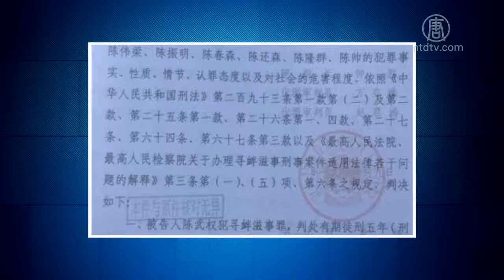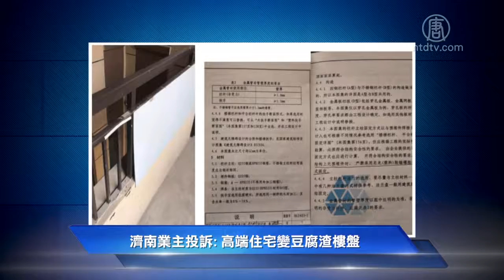1月17日维权动态【中国禁闻】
【新唐人2019年01月19日讯】下面我们来关注中国大陆各地民众维权的情况。

协助家乡村民维权 广东律师被判刑5年

广东维权律师陈武权因协助家乡湛江市东海岛调逻村村民维权，反对填海、保护海洋生存环境，2018年2月9号与6位村民一起被抓，据维权网今年1月17号报导，陈武权被控「寻衅滋事罪」，日前被判刑5年，同时被抓捕的6名村民也都分别被判刑1年至1年半。

吉林通榆被辞退民代幼教师上访 无果

吉林省白城市通榆县约150名被辞退的民代幼教师，1月14号，集体到该县信访局上访，要求政府办理养老保险，县政府官员告知他们要到省里去请愿。16号，几位教师维权代表到省里之后，省信访局、教育局、省政府官员却互相推诿，教师们奔波一天，一无所获。

郑州村民中原区政府讨要过渡费 遭维稳

1月16号，郑州市中原区柿园村的一百多名被拆迁村民，因未能按时领到拆迁过渡费，集体到中原区政府索讨，但政府却派出保安维稳。

济南业主投诉: 高端住宅变豆腐渣楼盘

山东济南历下区绿地中央商务区B12、B13中央公馆的多名业主，日前向新唐人投诉说，开发商绿地集团涉嫌虚假宣传，将高端住宅建成了豆腐渣楼盘，业主尝试与之沟通，却被威胁说要通知警察抓人，济南市的各相关部门也都被封口，对业主的要求拖延回复甚至不予回复。